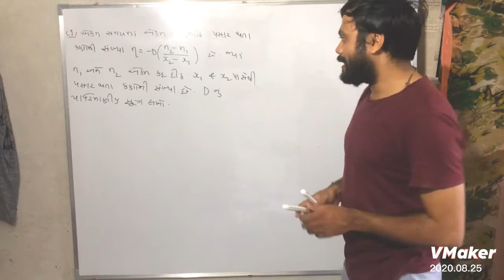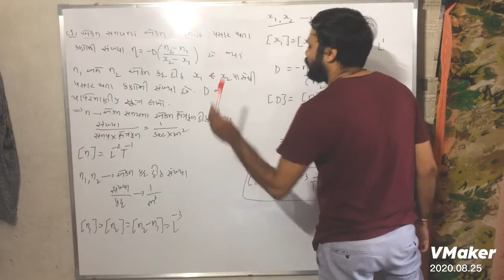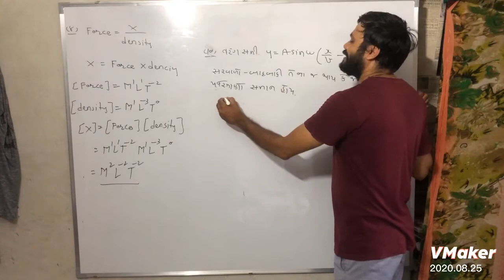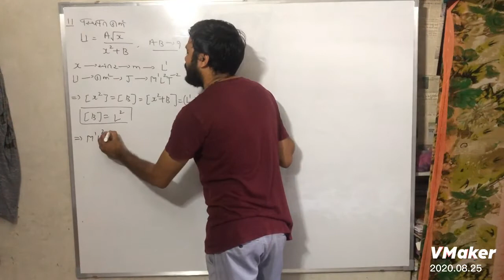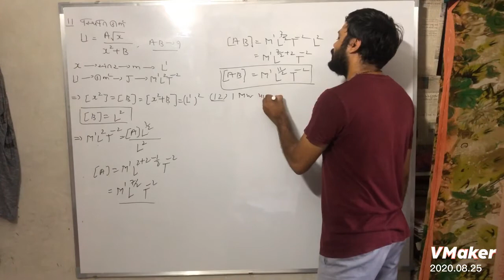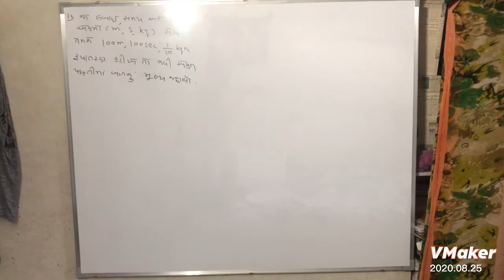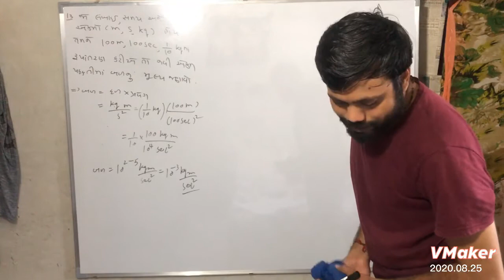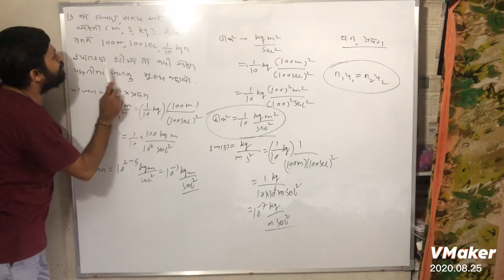Physics 11th-11 unit and dimensions